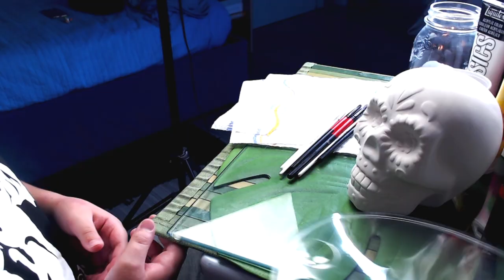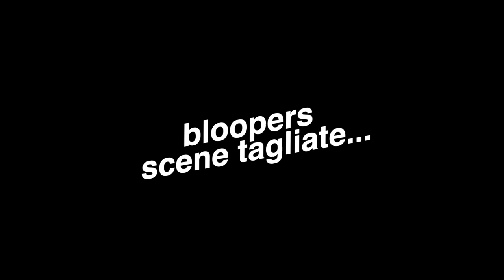Halloween Tutorial #3 - Pipistrello con la Cosclay + Misteri e Paure di Enrico!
Tutorial Pipistrello Cosclay + Teorie, Misteri e Paure di Enrico Jr.

Oggi dovete preparare i Pop Corn! Si parte per un viaggio halloweenesco
tra tutorial di paste polimeriche con la COSCLAY con un simpatico baby pipistrello, e con le teorie di vita di Enrico! Lui ha dipinto un bellissimo Teschio Calavera comprato da Flyin Tiger qui a Napoli e mi ha fatto morire dalle risate! Siete pronti ? Il video è lunghissimo ma vi assicuro che ne vale la pena!